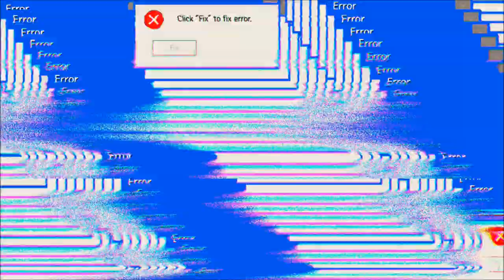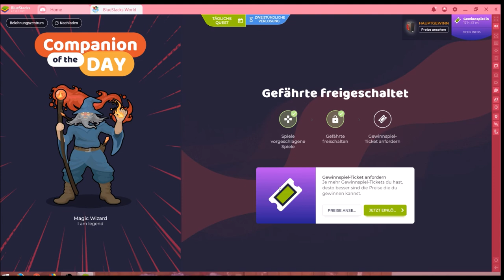Idle Heroes#03.11 JndT (BlueStacks)